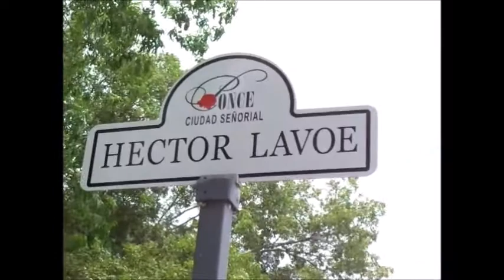Recordando a Hector Lavoe - Vlog 7